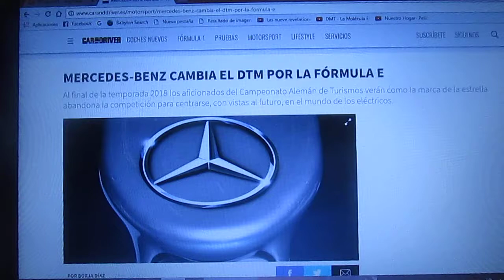Mercedes Benz cambiará el DTM por la Formula E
A finales de la próxima temporada 2018 la marca de la estrella de tres puntos alemana abandonará el DTM y se centrará en la Formula E para estar con los autos eléctricos